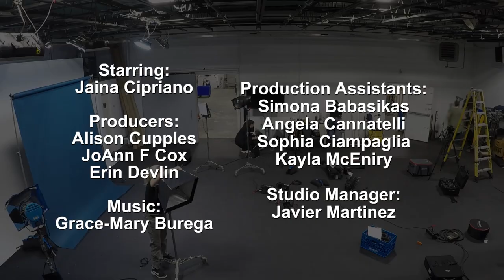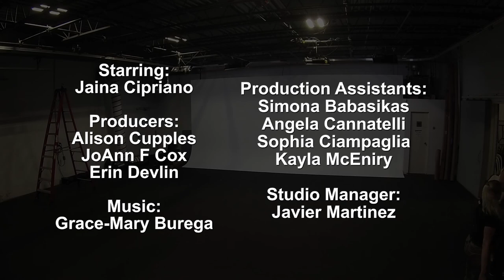"Backlit" Technical with Jaina Cipriano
Boston based set designer, photographer, writer, and director, Jaina Cipriano discusses the technical and artistic process of her work.

"Backlit" is a collaborative effort with a mission to shine a light on those working behind the camera. Made by High Output Academy and Women in Film and Video New England. This video series is made possible by WIFVNE members, students and others who want to be involved in the film industry.